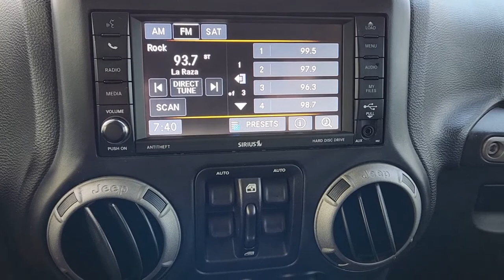2017 Jeep Wrangler Fort Worth, Dallas, Granbury, Arlington, Grapevine U321932A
Hypergreen Clearcoat Used 2017 Jeep Wrangler available in 400 West Loop 820 S, Fort Worth, Texas at Alfa Romeo of Fort Worth. Servicing the Fort Worth, Dallas, Granbury, Arlington, Grapevine, TX area.
2017 Jeep Wrangler Unlimited Sport - Stock#: U321932A - VIN#: 1C4BJWDG6HL528118

400 W Loop 820 S